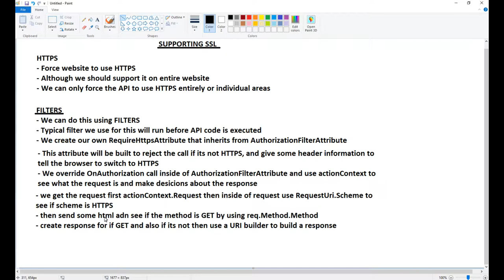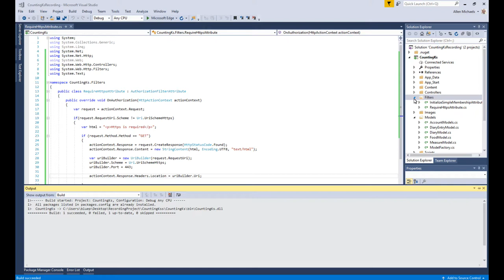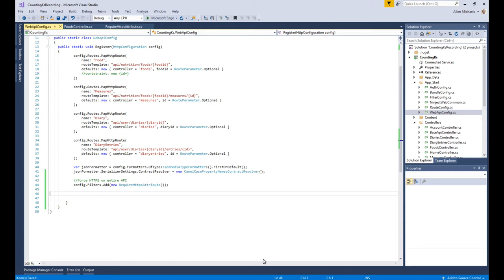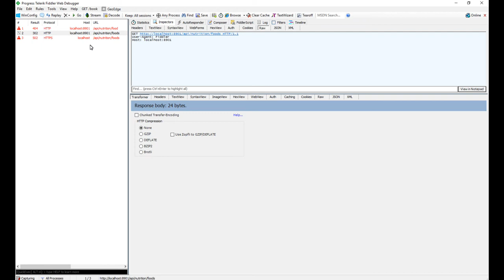Requiring SSL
Force webiste or parts of the API or entire API to use HTTPS. We use FILTERS to do this. We override OnAuthorization call and that is where we look for GET response and then force the HTTPS.